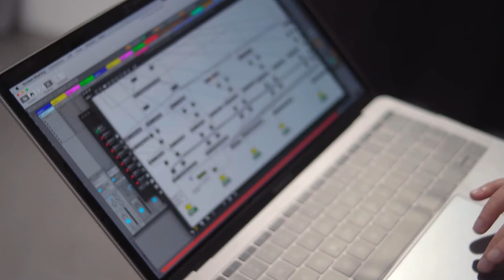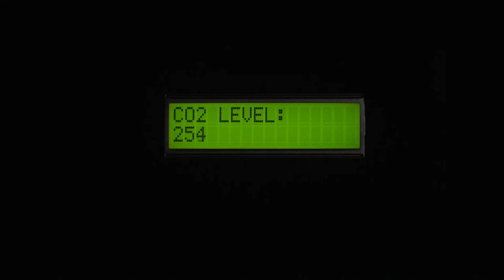Ashurst Emerging Artist Prize 2020 Shortlisted Artists Uncovered Part 6